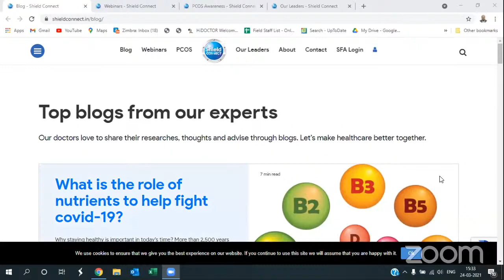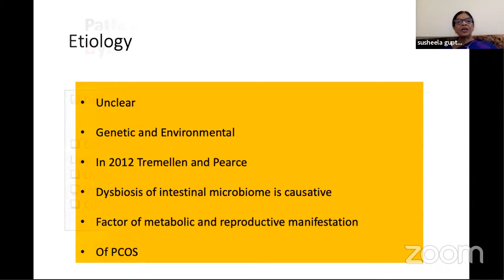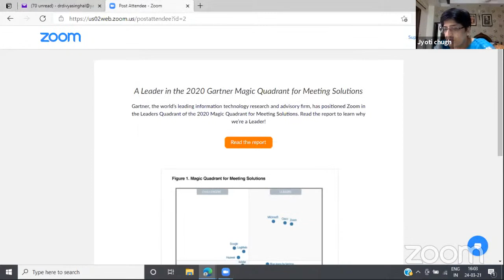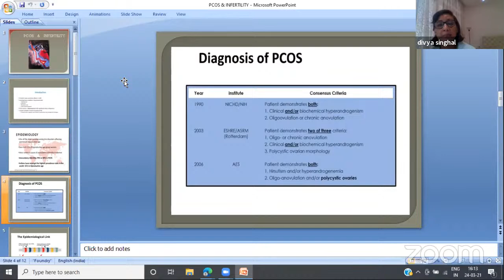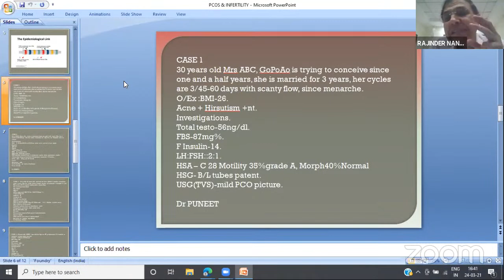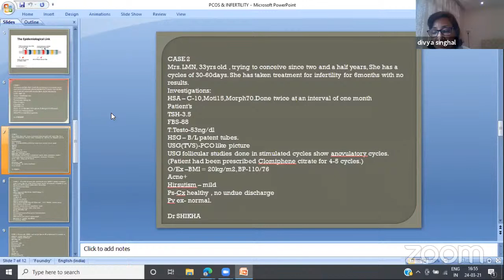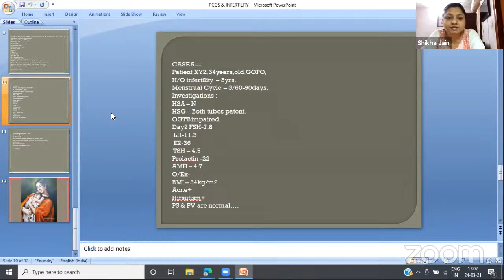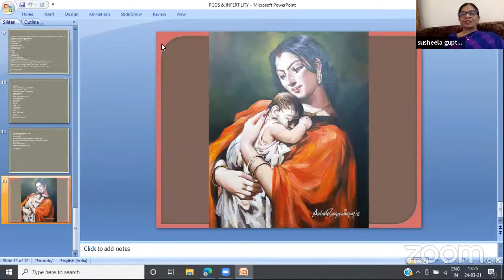Collaborative Webinar of Shield, Team DGF North & Team NARCHI on PCOS & Infertility